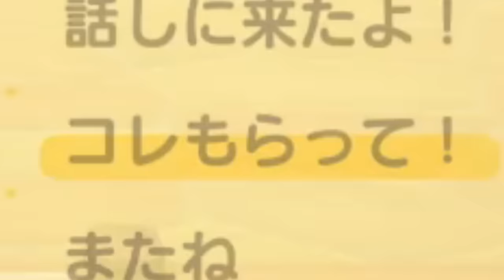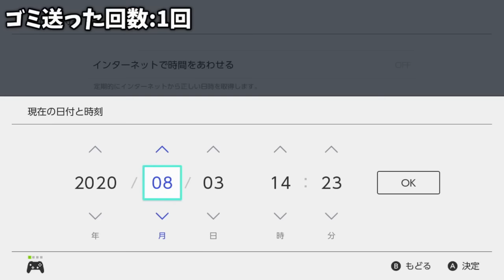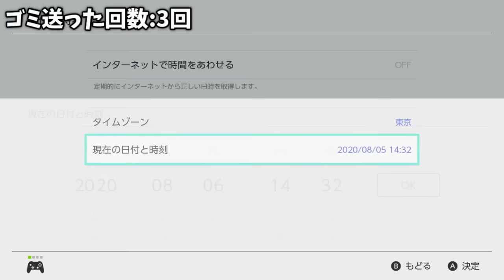【あつ森】住民にゴミを1週間渡し続けたら引っ越す説【あつまれどうぶつの森検証】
できれば毎日動画投稿!!生放送も不定期でしてます

FORTNITE(フォートナイト)クリエイターサポートID
AKASAKA_BOX

お世話になっているBGM＆効果音サイト